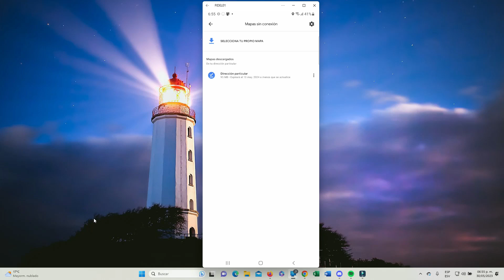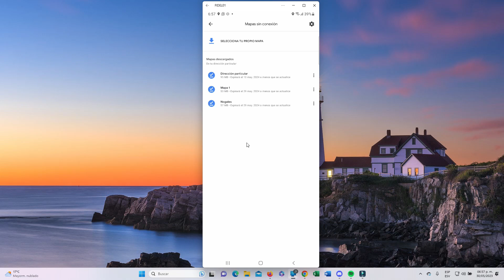Como NAVEGAR en GOOGLE MAPS sin CONEXION a INTERNET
Hola en este video te enseño a como navegar en google maps sin conexion a internet, solo descargando los mapas de google directamente a tu  dispositivo movil, todo esto te lo enseño en este video de como funciona.